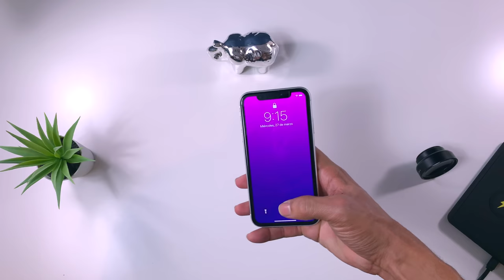Unboxing AirPods 2, review & comparacion AirPods 1